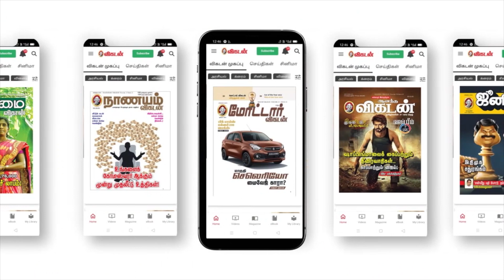25 நாளில் 75 ஆயிரம் ரூபாய் | பதநீர் உற்பத்தியில் கலக்கும் இளைஞர்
சென்னையை அடுத்த குன்றத்தூர் அருகே உள்ள நந்தம்பாக்கத்தில் 300 பனை மரங்களைக் குத்தகைக்கு எடுத்து பதநீர் இறக்கி விற்பனை செய்து வருகிறார் விஸ்வ நாதன். தனியார் நிறுவனமொன்றில் நிதி ஆய்வாளராக (Financial Analyst) பணியாற்றி வரும் இவர், பனை மீதுள்ள ஆர்வத்தால் இதைத் தொடங்கியிருப்பதாகச் சொல்கிறார். அவர் தன் அனுபவங்களை இந்தக் காணொலியில் பகிர்ந்துகொள்கிறார்...

தொடர்புக்கு: விஸ்வநாதன், செல்போன்: 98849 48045

Credits:

Reporter: K.S.Dhileepan, Camera: C.Balasubramanian, Edit: P.Muthukumar | Producer: M.Punniyamoorthy

உங்கள் விரல் நுனியில் உலக அப்டேட்ஸ் அனைத்தையும் பெற எதுக்காக காத்திருக்கீங்க? இப்போதே இந்த லிங்க் மூலமா விகடன் ஆப் இன்ஸ்டால் பண்ணுங்க!